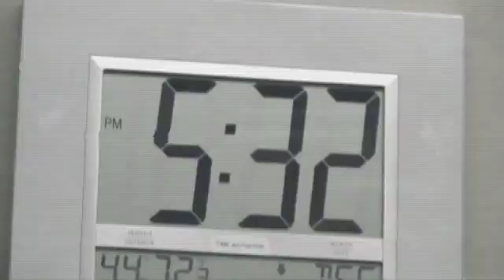Quantum Conundrum Game Promo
Check out the new game video for Quantum Conundrum Promo, the video is uploaded GamerzDan.com on youtube and you can check out more game info,reviews, ratings, videos, in-game screenshots and remain upto date with upcoming games on all platforms with the GamerzDan IOS App @

All rights of Quantum Conundrum are owned and reserved by their respectful publishers